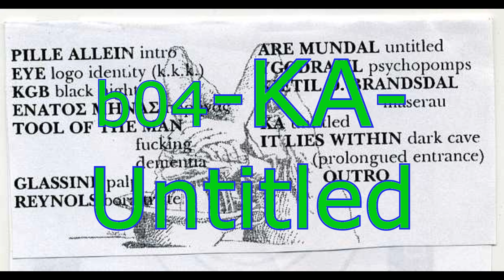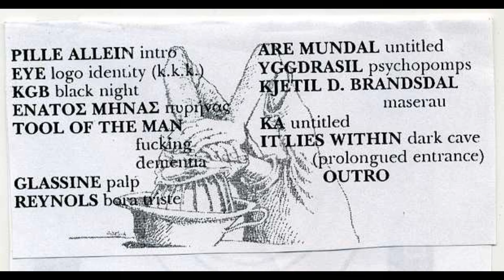v.a-1000+1 TiLt n6-The DREAMS and The MACHINE(1000+1 TiLt-Greece-c60-1999)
00:00  a01-PILLE ALLEIN-intro
05:55  a02-EYE-Logo Identity(K.K.K.)
07:59  a03-KGB-Black Night
14:05  a04-ENATOS MINAS-Pirinas
17:02  a05-TOOL OF THE MAN-Fucking Dementia
21:02  a06-GLASSINE-Palp
24:35  a07-REYNOLDS-Bora Triste
29:34  b01-ARE MUNDAL-Untitled
33:29  b02-YGGDRASIL-Psychopomps
38:38  b03-KJETIL D. BRANDSDAL-Maserau
49:39  b04-KA-untitled
53:23  b05-IT LIES WITHIN-Dark Cave
59:23  b06-Outro
Compilation number 6 released and distributed by 1000+1 TiLt in Greece back in June 1999 both as tape and CD-R.